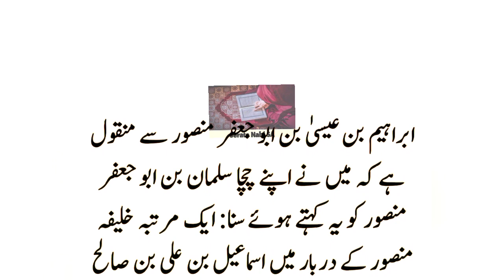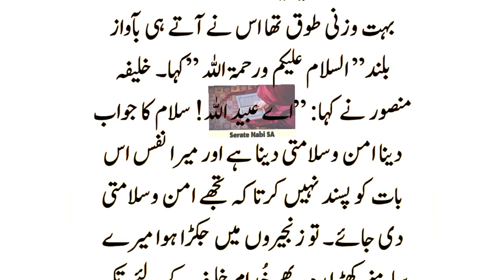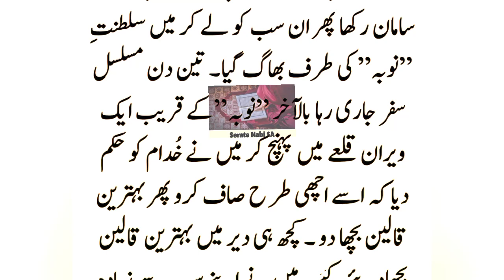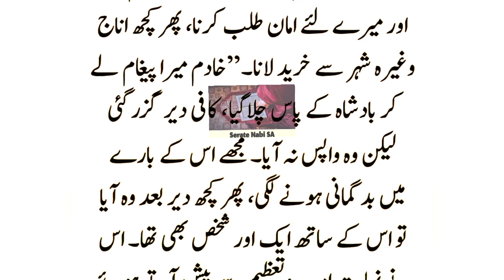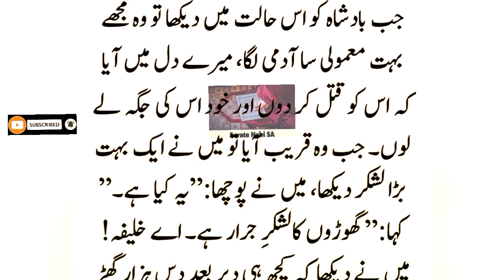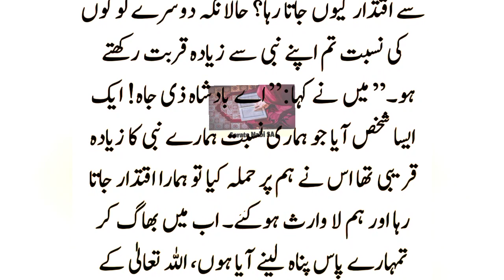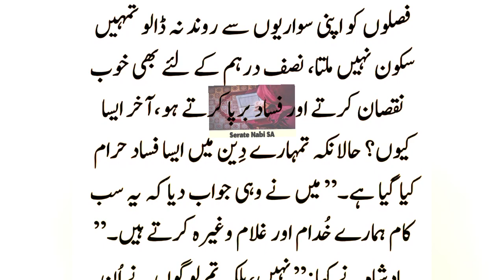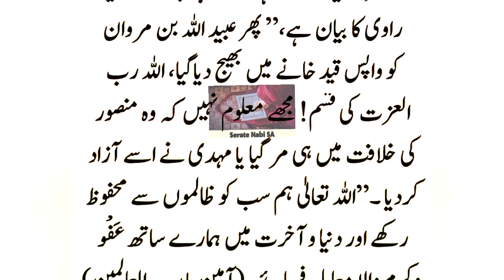Khalifa Mansoor Aur Aik Qaidi Ka Qissa ॥ Urdu Story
Khalifa Mansoor Aur Aik Qaidi Ka Qissa ॥ Urdu Story ॥Serate Nabi SA